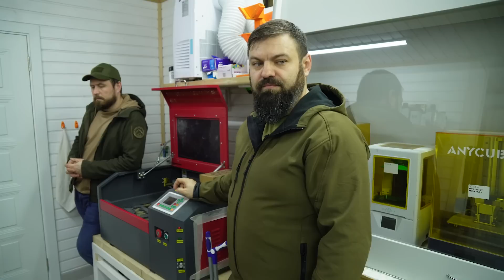РУМТУР ПО МАСТЕРСКОЙ СНАЙПЕРА. В ГОСТЯХ У SNIPER SOCHI. СНАЙПЕР В СТРАЙКБОЛЕ.